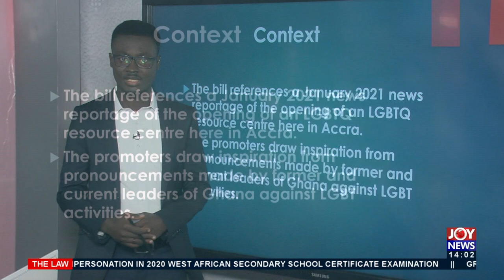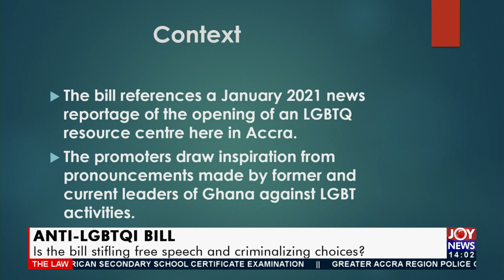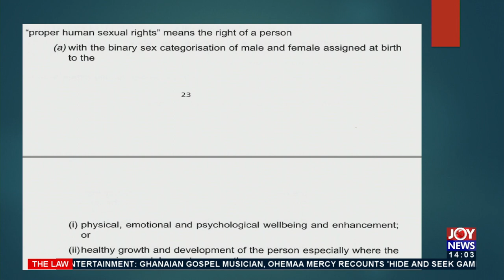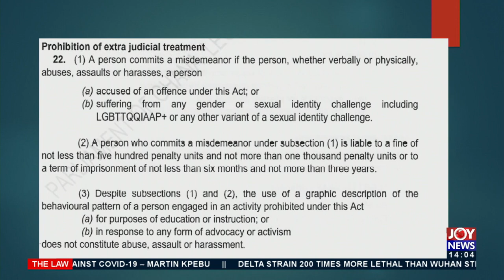Anti-LGBT bill and threats of stifling free speech - The Law on JoyNews (25-7-21)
Is the bill stifling free speech and criminalizing choices?